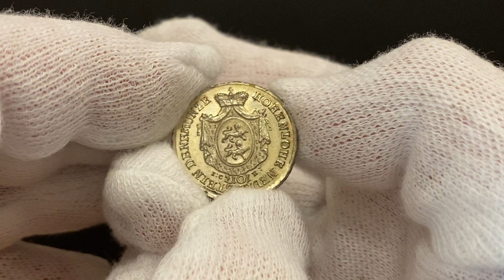Lot 2668 German States Hohenlohe Neuenstein Ohringen 10 Kreuzer 1803